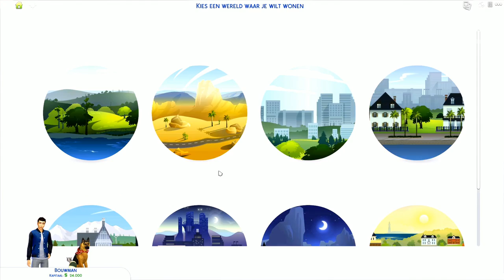De Sims 4: Honden en Katten | Gameplay Commentary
Het heeft even geduurd, maar zijn ze dan; Honden en Katten voor De Sims 4. Eindelijk een huisdierenuitbreiding, maar wat voor een? Tom ging er al even mee aan de slag en leidt Peter rond in het nieuwe Brindleton Bay en alle diertjes daar...